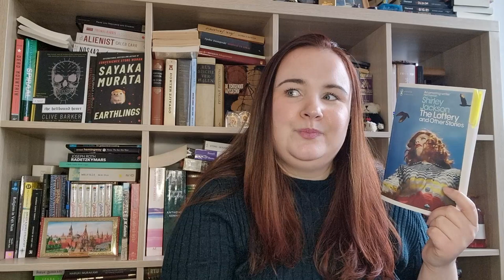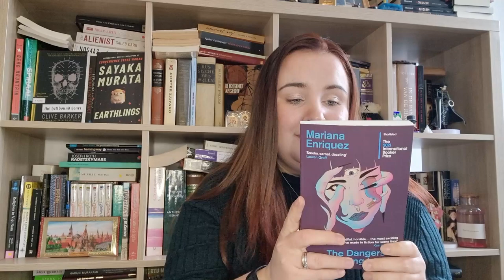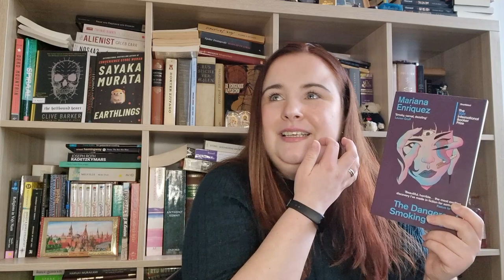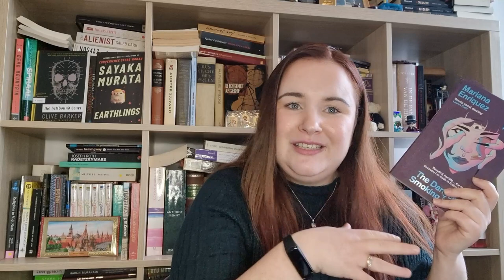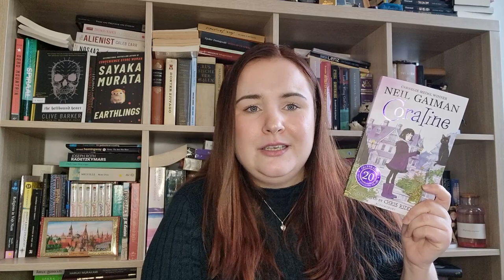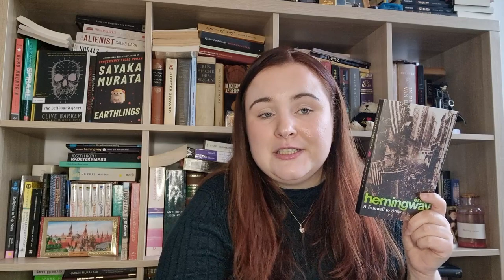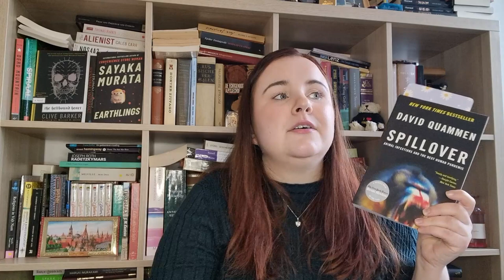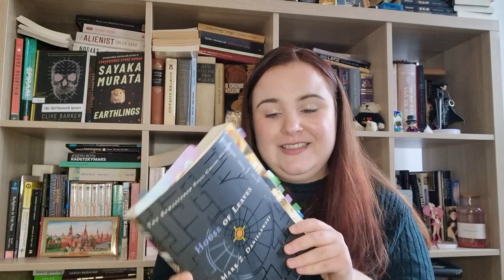January Wrap Up 2023